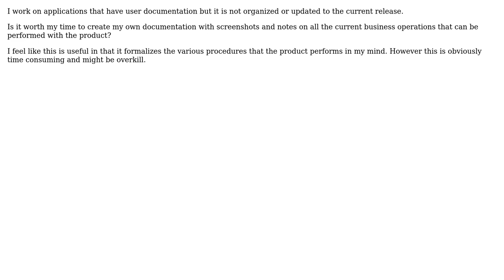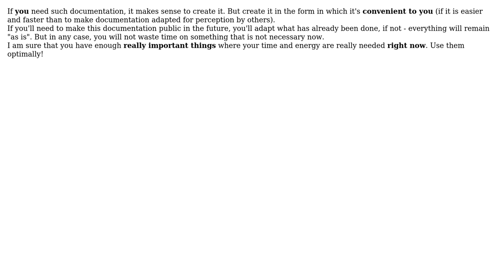How thoroughly should you document business flows for a product or system you are learning?